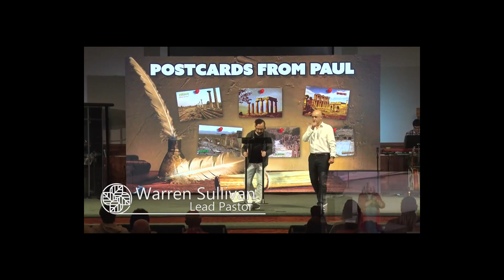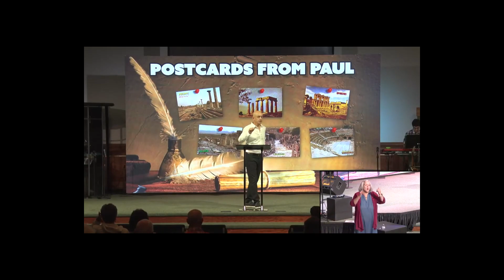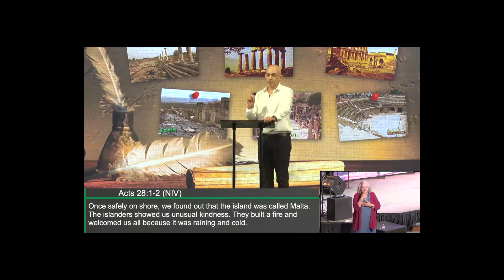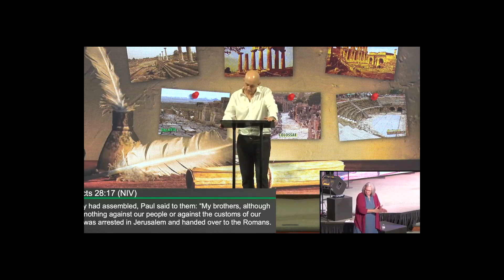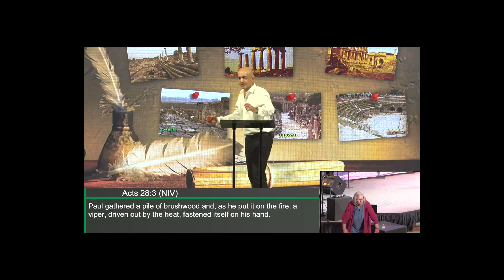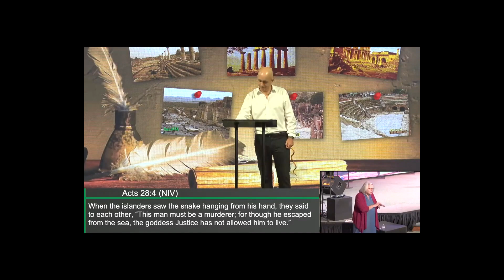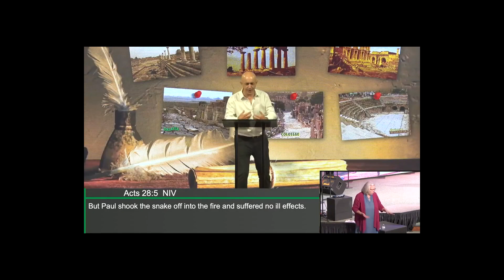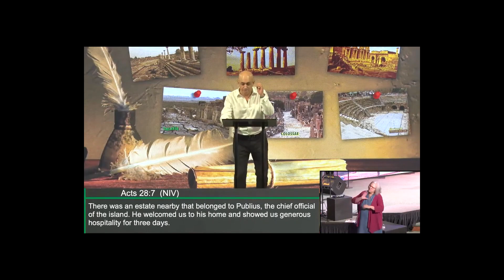Island Detour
Sermon
Warren Sullivan
From the Sermon Series "Postcards From Paul"
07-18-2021